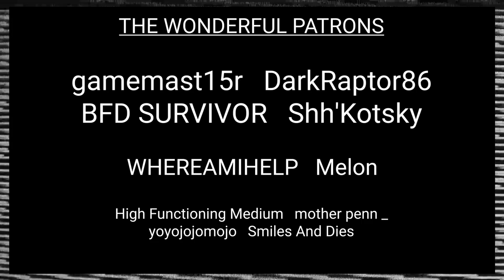Nightslink - An Apocalypse Delivery Man Game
A playthrough of Nightslink, released in August of 2021 via Noiseminded.

"You are the Nightslink. Traverse abandoned roads under cover of night. Deliver cassette tapes in a post-apocalyptic world. An atmospheric retro-3D horror adventure."

Stock Footage sourced from Pixabay.